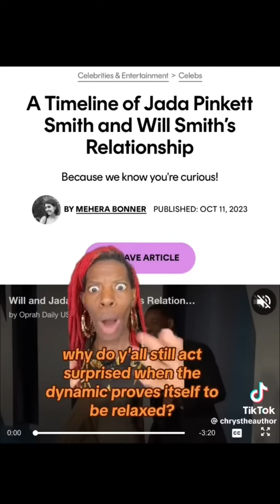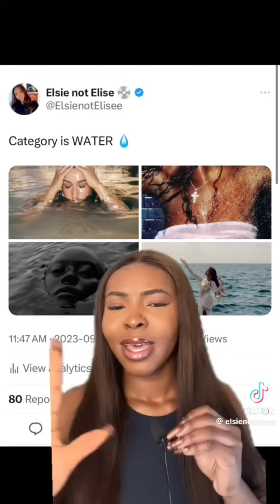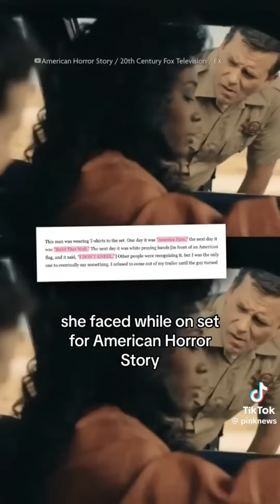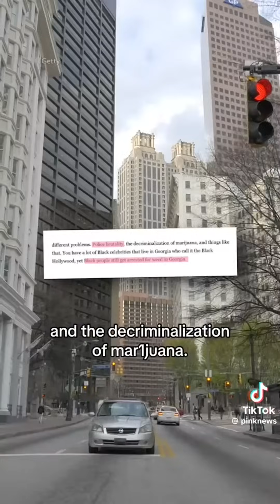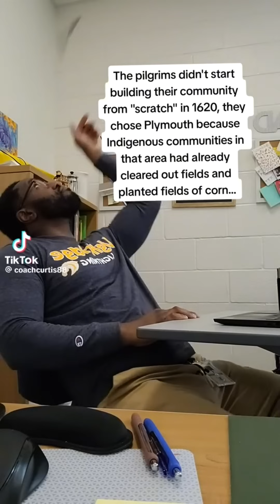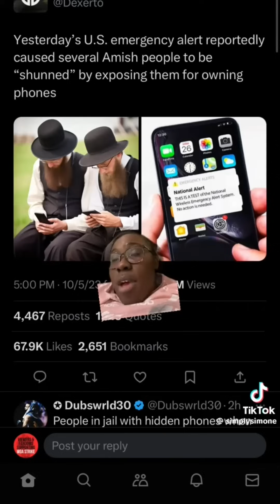tiktoks that packed me up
literally had me pressing "download" SO fast